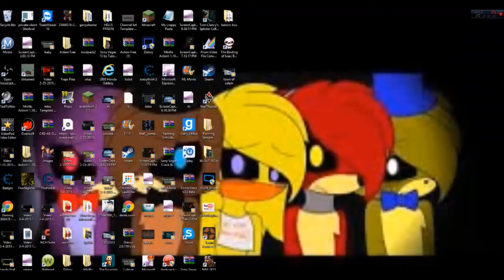five night at freddy 3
five night at freddy's fanfiction
fnaf fanfiction